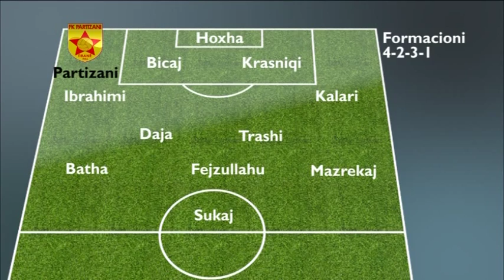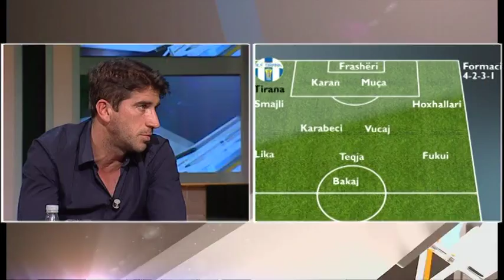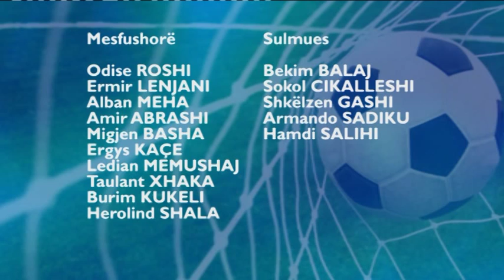Sport Magazine, 03 Tetor 2015- Ora News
Elvis Sina në Sport Magazine me Altin Sulcen.